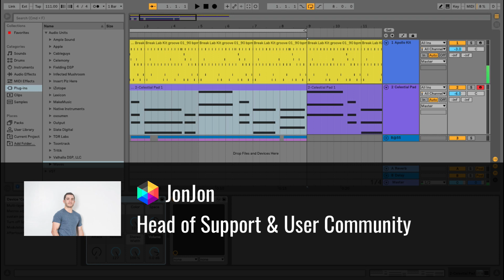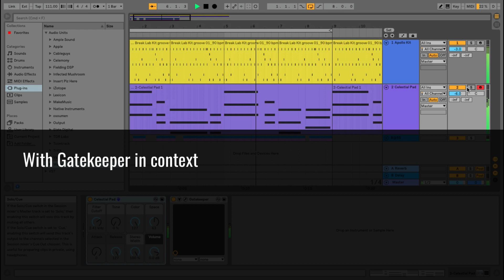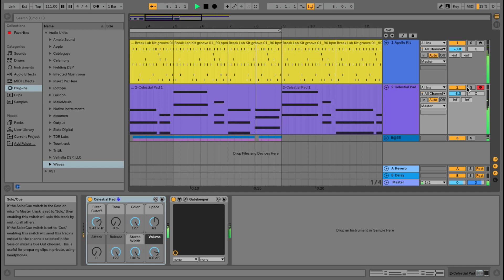Gatekeeper Tutorial: Ducking-style Effects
Achieve impressively precise and dynamic sidechain-like effects quickly and easily with Gatekeeper.

Gatekeeper is an advanced volume modulator made by Polyverse Music in collaboration with Infected Mushroom. From punchy volume spikes to gentle side-chaining, Gatekeeper is the most versatile volume tool ever created.